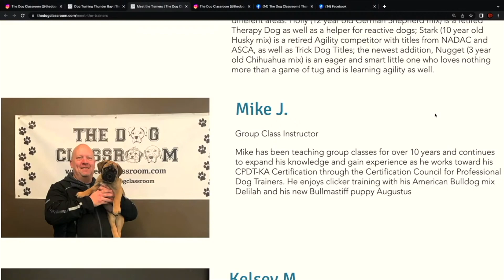Getting a Puppy with guest Trainer Mike - The Dog Classroom Podcast - S2E13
In this episode, Anne-Marie welcomes special guest Mike Johnson, aka Trainer Mike to discuss his journey to getting his puppy Augustus the Bullmastiff. Having owned Mastiffs, Rottweilers, and  rescue bullies in the past, Mike shares what he looks for in a dog and how to find the right pup for you.

0:00 Intro
0:15 Podcast and Guest Intro
1:50 Mike's puppy criteria & mastiff chat
7:00 Finding a breeder
11:00 Finding a rescue puppy
16:10 Expect the Unexpected
20:30 Understanding history and changing behaviours
22:35 Plan ahead & episode summary